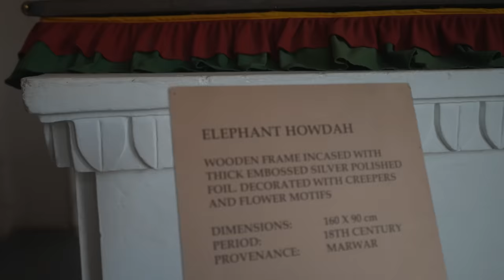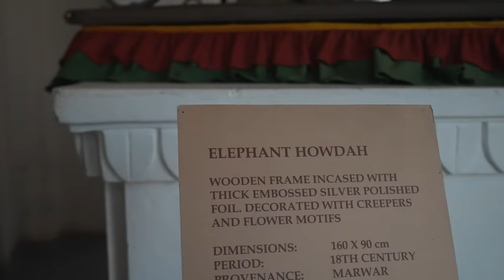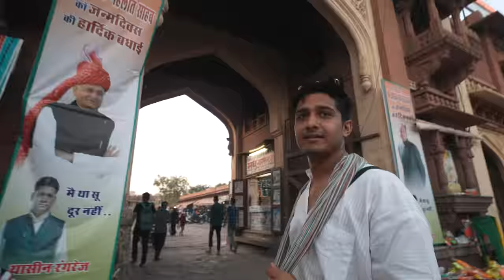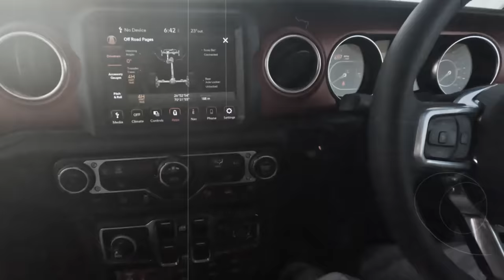JODHPUR IN 48 HRS - MUST SEE & EAT 🏜️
Join us on a 48-hour adventure through the vibrant city of Jodhpur, also known as the Blue City. In this video, we'll take you to some of the must-explore places in Jodhpur, including the magnificent Mehrangarh Fort, the charming Blue Streets, and the stunning Toorji Ka Jhalra stepwell.

But that's not all - we'll also show you the must-eat foods in Jodhpur, from the famous Mirchi Bada and Pyaaz Kachori to the mouth-watering Makhaniya Lassi and Ghevar. You'll get a taste of the rich and diverse culinary culture of Jodhpur, and discover why it's a foodie's paradise.

Whether you're a traveler looking for new adventures or a food lover seeking new flavors, this video is for you. Join us on this 48-hour journey through Jodhpur and experience the best of what Blue City has to offer!